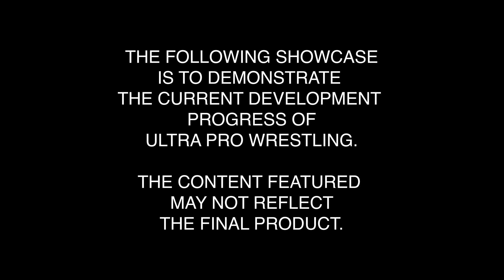UPW SHOWCASE 2023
This showcase is to demonstrate the current development progress on Ultra Pro Wrestling.